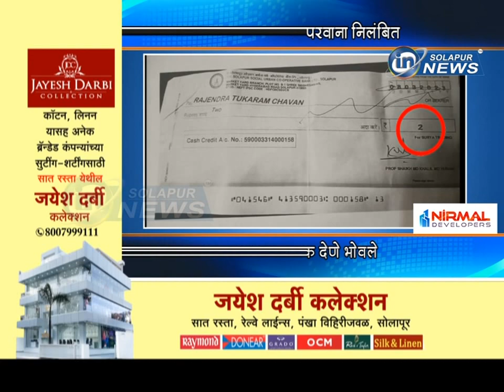कांदा व्यापाऱ्याचा परवाना निलंबित... २ रुपयांचा चेक देणे भोवले... | KANDA PARVANA NILAMBIT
कांदा व्यापाऱ्याचा परवाना निलंबित... २ रुपयांचा चेक देणे भोवले...